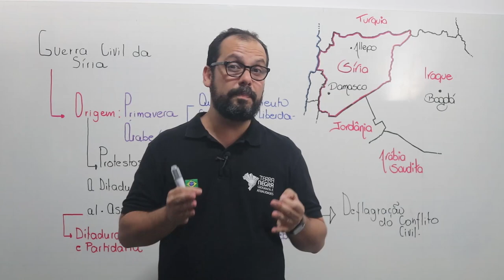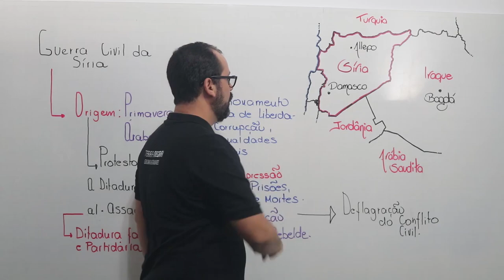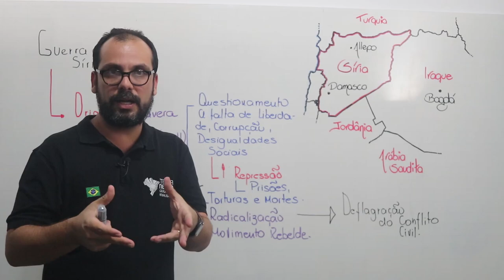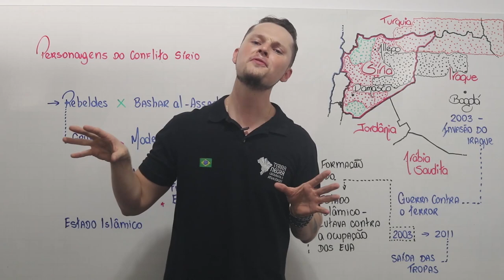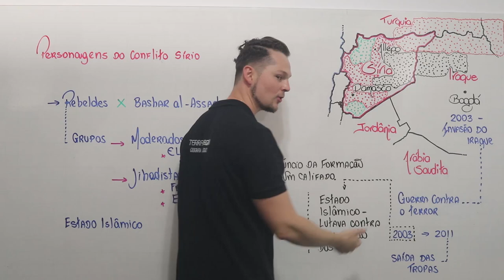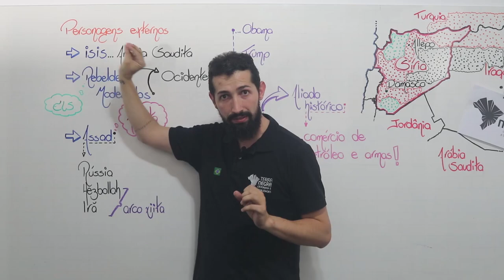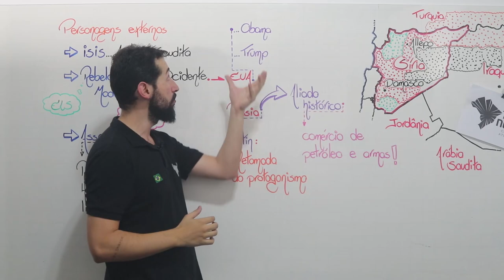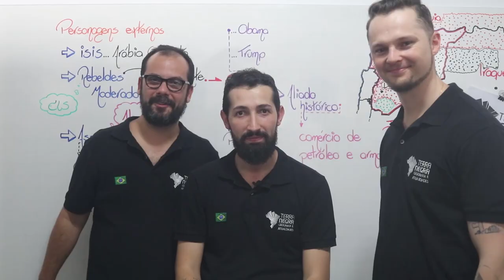Guerra Civil Síria EXPLICADA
Salve Salve Terra Negra!! Vídeoaula sobre a Guerra Civil na Síria e seus desdobramentos na geopolítica.
A Guerra Civil Síria se iniciou no panorama da Primavera Árabe, um conjunto de manifestações sucessivas no mundo árabe em função da instatisfação da população em relação aos déspotas locais. A Tunísia foi o primeiro país em que após tais insurreições populares, o ditador Ben Ali, caiu. O efeito dominó gerado pós queda do déspota tunisiano alcançou países como a Líbia, Egito e Síria. Nesse último, a família Assad já estava no poder há mais de 40 anos.